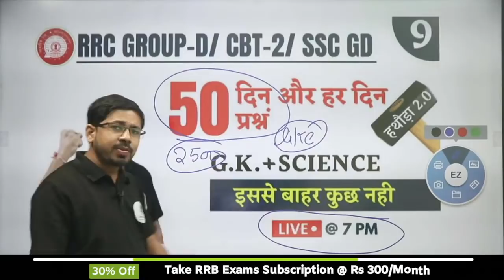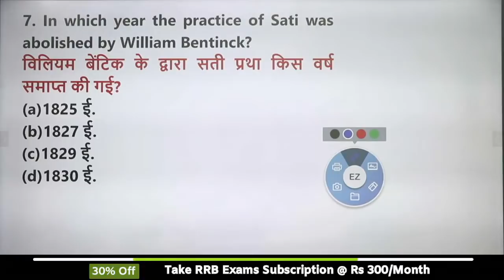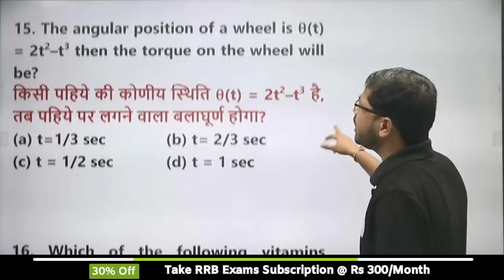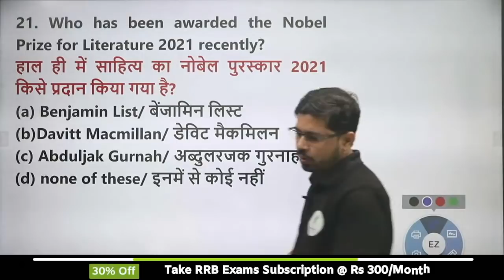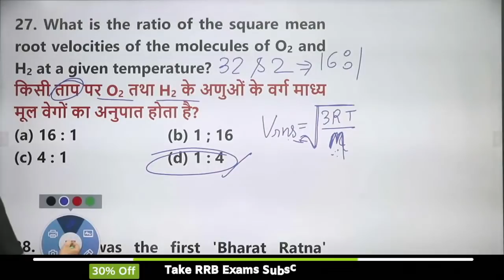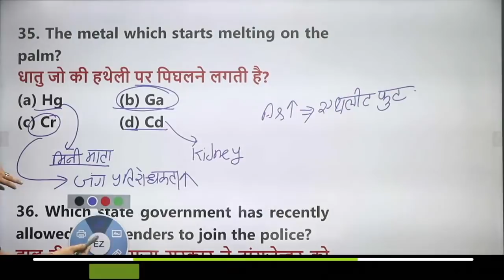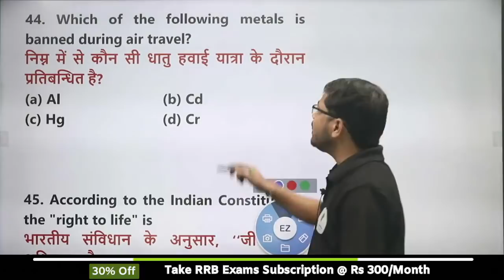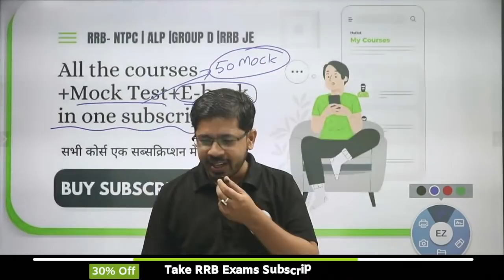Top 50 प्रश्नं G.K+Science | बिलकुल पेपर जैसा | Group D / SSC GD/ CBT -2 | Set -09 | Yogi Sir